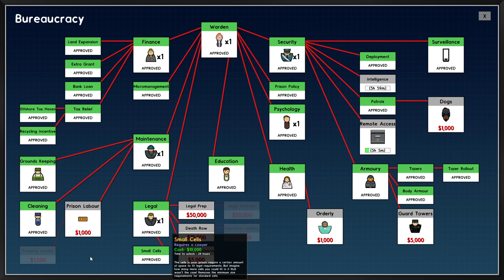Cannon Plays [Prison Architect: Island Bound] Episode 4 - Goal Setting and Completion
So I had been playing Prison Architect a fair bit recently and rather enjoying building centers of reform and incarceration. So i figured I'd share.

This was all recorded live on Twitch but i will be responding to comments.

Prison Architect is developed by Double Eleven and Introversion Software, and published by
Paradox Interactive.